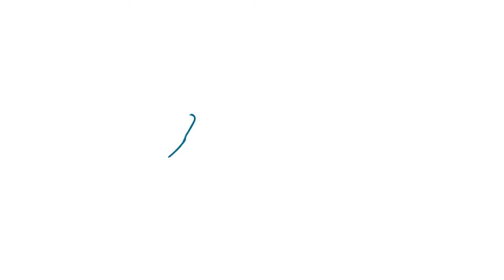The Period of Purple Crying - A New Way to Understand Your Baby's Crying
The PURPLE program is designed to help parents of new babies understand a developmental stage that is not widely known. It provides education on the normal crying curve and the dangers of shaking a baby. Learn the Period of Purple acronym and tips to help you and your baby get through this normal phase.